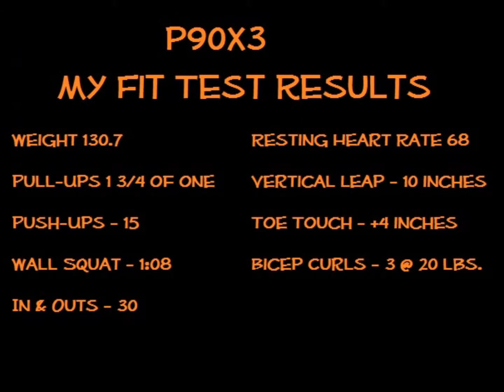P90X3 | Day 1 Accelerator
Today I started P90X3. I am following the Lean schedule because I am more interested in building lean muscle than I am with weight loss.  In today's video I share my fit test results and how I felt right after the workout.

To find out more about P90X3, or other Beachbody programs